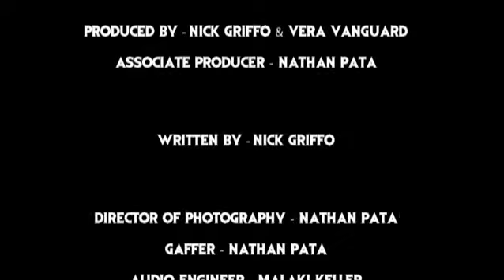Goth Girl S2 Bonus E1 "Twilight" by Selena"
In this bonus episode from Season 2, Selena recreates the events from an X-rated Twilight using Edward and Bella toys.

Starring Vera VanGuard as Selena Ravenvox and Joel Reed as Asteroth. Written and Directed by Nick Griffo.